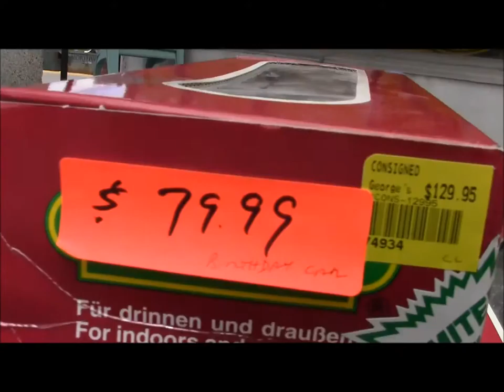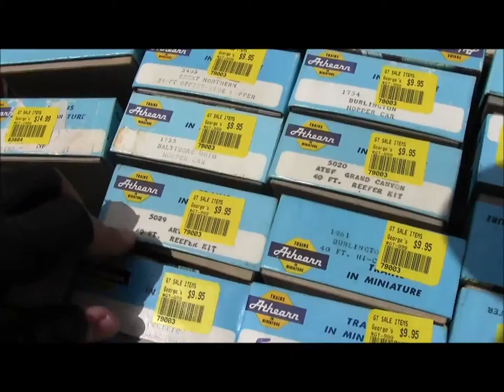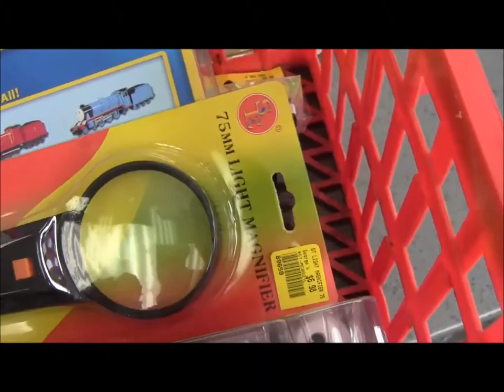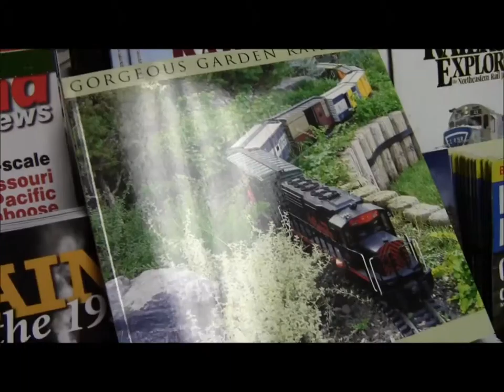GEORGE'S TRAINS YARD SEAL PART 2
Now For the Next video and that next is this one!